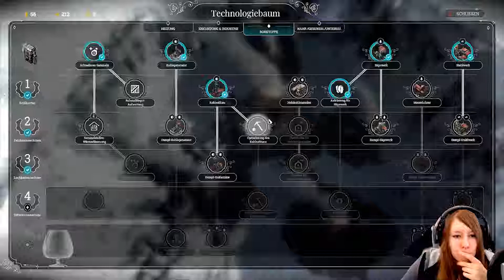Jukarii Live Stream - Let's Play Frostpunk: Die Archen - Teil 3 [German]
Falls es euch gefallen hat könnt ihr ja ein Sub und ein Like da lassen.
Für mehr rund ums Zocken generell liked mich auf Facebook oder
folgt mit auf Twitter :D